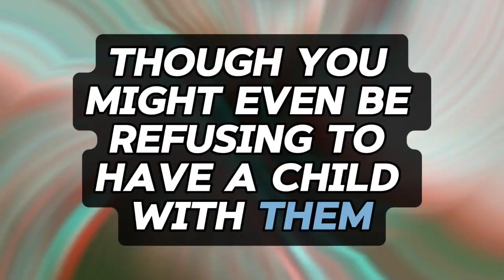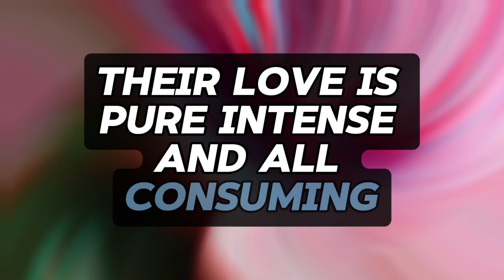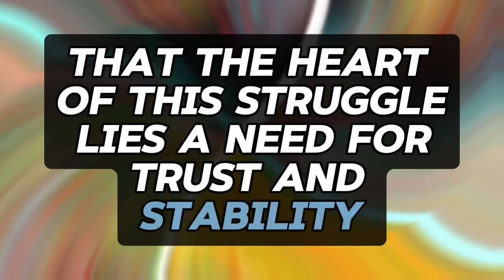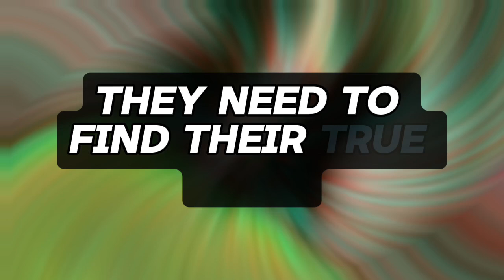SOMEONE MADE A FINAL WISH TO ΜΕ ABOUT YOU... MY RESPONSE WILL BREAK.💌messages of heartfelt feelings